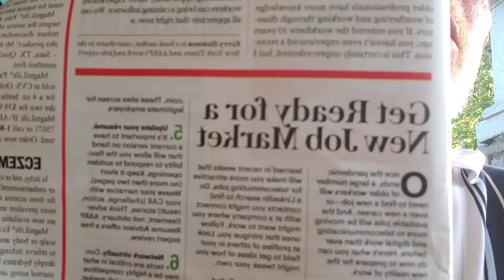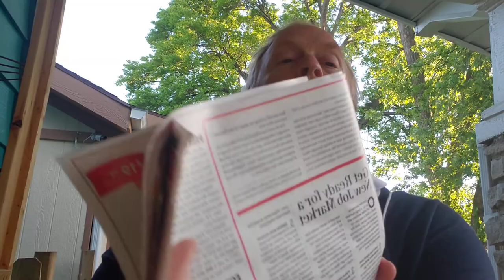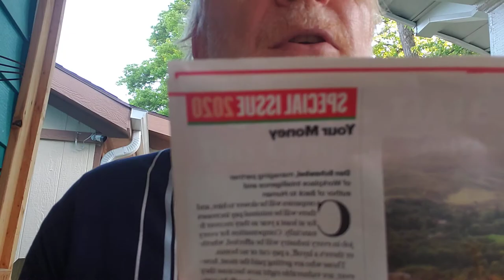Get Ready For A New Job Market!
AARP's offering a great number of suggestions for all of us in the covid era crisis we are in. Share if you have more tips , too.

GetReadyfor NewJobMarket